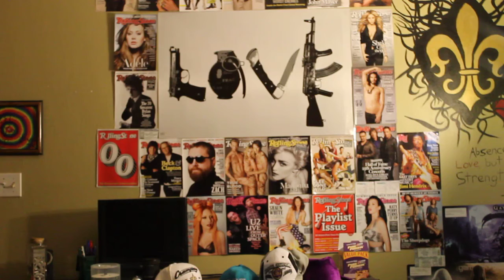The Insomniac - Episode 4 (Teachers vs. Sports)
In this episode, I talk about the difference between the amount of money that teachers are paid versus the amount that professional athletes are paid. Make sure to ask questions and share the video around! Lets add people to the Insomnia Army! :)